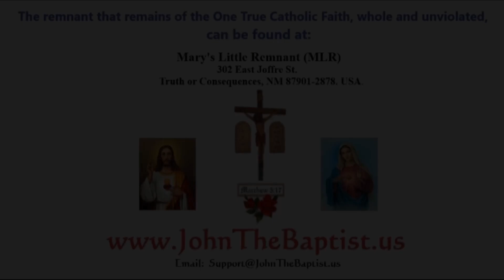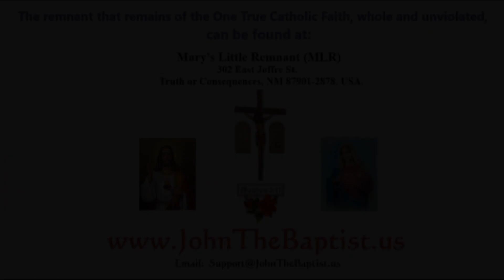The Lords Day Vespers (Led by RJMI)(Chanted)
for a hope to save your immortal soul